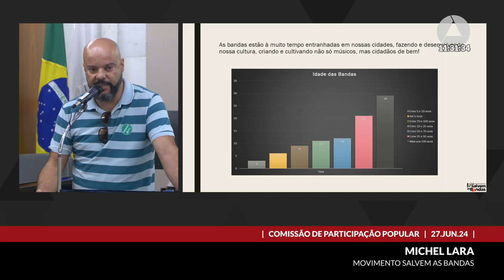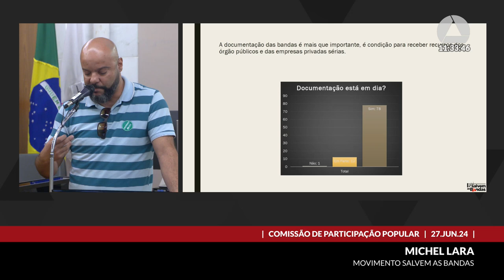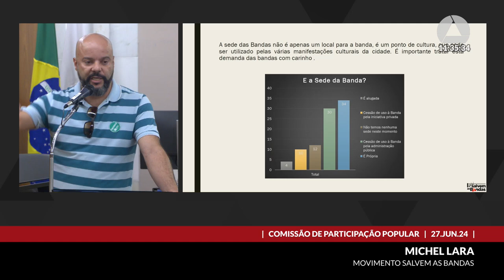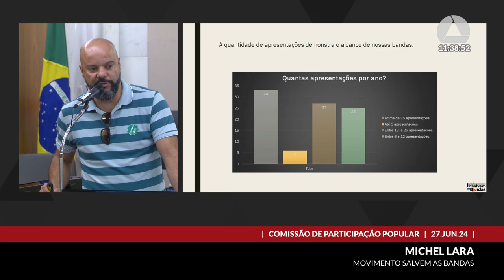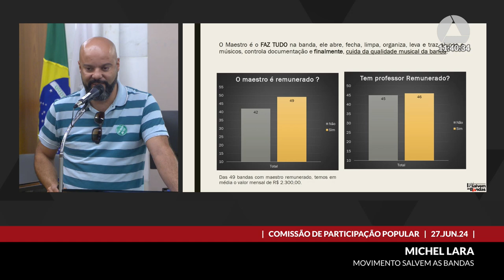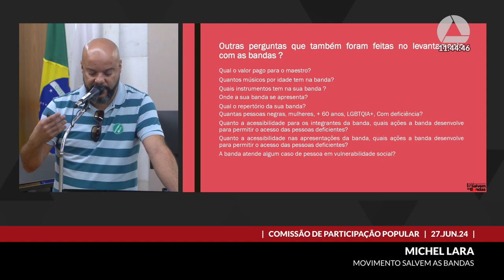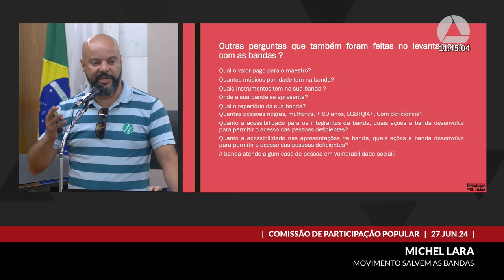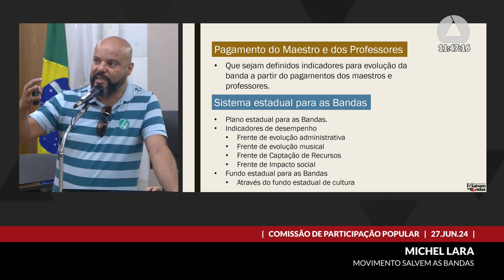27/06/2024 10:00 - Comissão de Participação Popular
Finalidade da audiência: Debater a situação das bandas musicais de Minas Gerais.